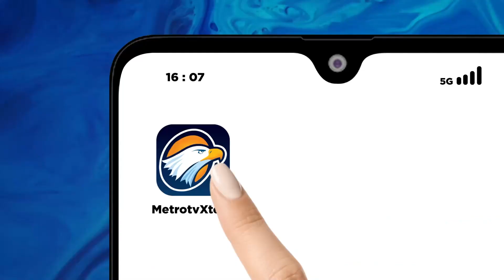Kasus Suami KDRT Istri di Bekasi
METRO TV - Kanit Reskrim Polsek Cikarang Barat, Iptu Said Hasan Memastikan, Laporan Kdrt Belum Dicabut Dan Masih Diproses Perkara Kdrt Yang Dilaporkan Mega Sebelumnya, Dijadikan Jerat Pasal Berlapis Untuk Pelaku.